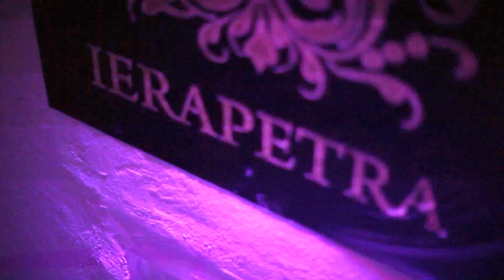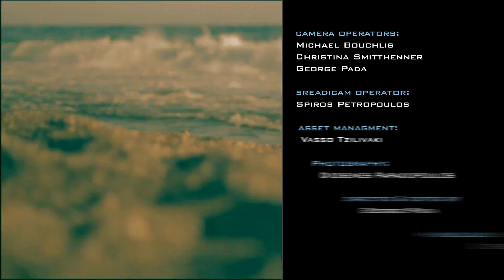B.I.G Party Ierapetra Xperience vol.3 - After Movie 2011 (Official)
Πρόκειται για το μεγαλύτερο Beach Party στην Κρήτη και το γεγονός του Καλοκαιριού που ταρακούνησε το νησί ! Φέτος την τιμητική τους είχαν οι Onirama οι οποίοι άνοιξαν το PreShow Live Concert και οι Dj's : AgentGreg (Paradise Club/Mykonos | Recharched Music) και Dj Style (Ammos & Ilios - Chania) ! Ένταση, παλμός και ρυθμός που συνεπήρε όλο το κοινό οδήγησαν σε άλλη μια επιτυχημένη βραδιά ! Συμμετείχαν τα clubs της Ιεράπετρας :Insomnia Club, Nugget Club, Privilege Club, Priority Club, Room32, Saxo Bar, Seven Club

It is the biggest Beach Party in Crete and this summer rocked the island! This year the field day had Onirama (Famous Greek Band) who opened the PreShow Live Concert and Dj's: AgentGreg (Paradise Club / Mykonos | Recharched Music) and Dj Style (Ammos & Ilios/Beach Bar - Chania)! Intensity, pulse and rhythm that captivated the entire audience led to another successful evening!